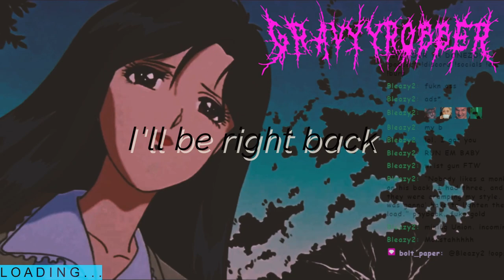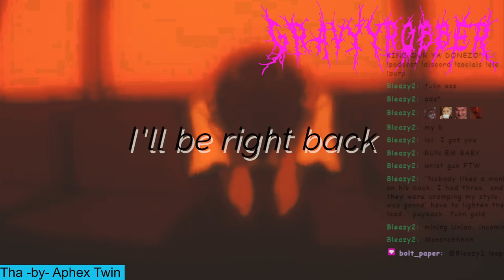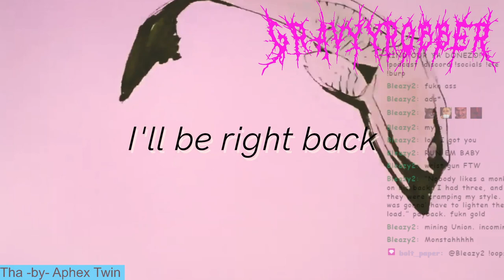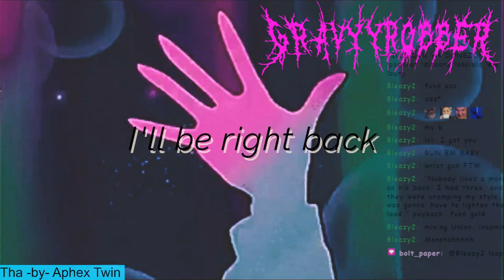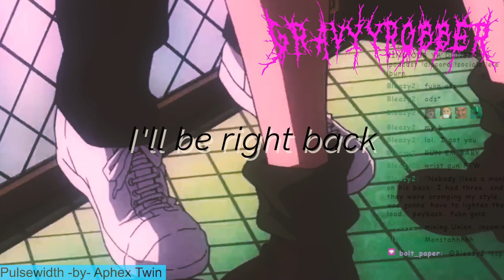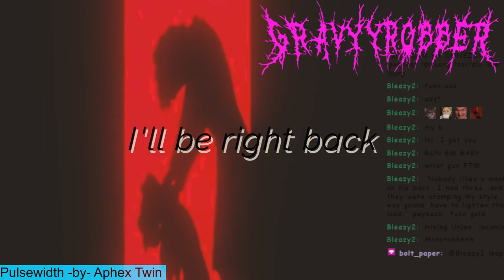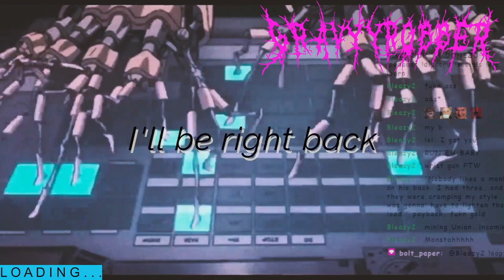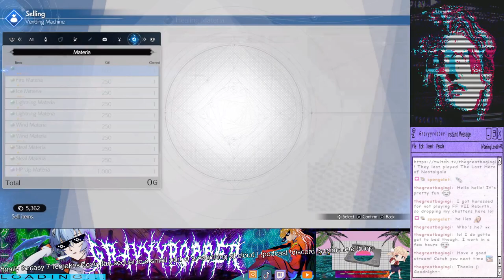Final Fantasy Rebirth playthrough pt.03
You can catch me live most evenings (usa eastern time)

Thank you for being here. Thank you for being you. Love yourself and everybody love everybody. 🫂